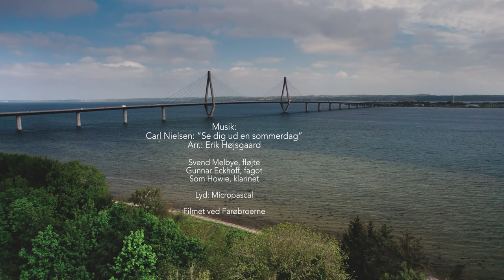"Se dig ud en sommerdag" Carl Nielsen. Ensemble Storstrøm/Danish Chamber Players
Se dig ud en sommerdag
Carl Nielsen arr.  Erik Højsgaard
Svend Melbye, fløjte
Gunnar Eckhoff, fagot
Som Howie, klarinet
Lokalitet: Sortsø med Farøbroen i baggrunden

Lyd: Micropascal
En Nikolaj Lund Produktion

I Samarbejde med Visit Lolland_Falster